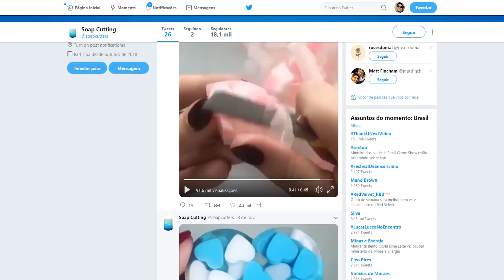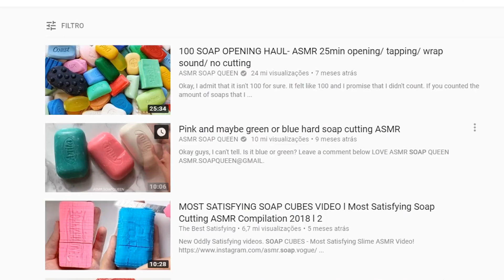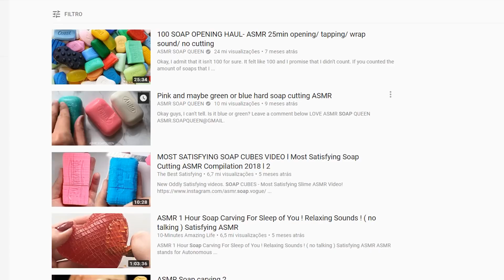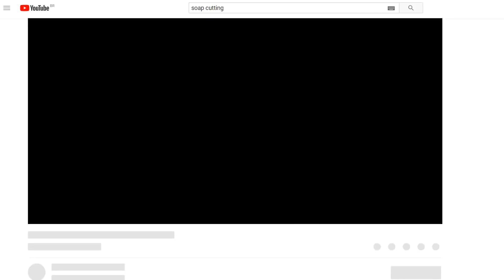O vídeo mais delicioso da internet, CORTANDO SABÃO